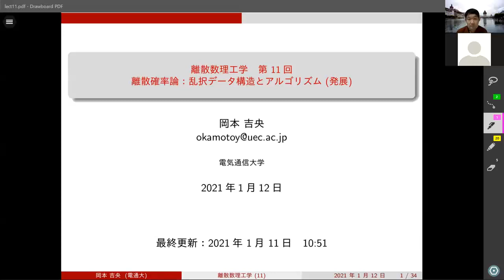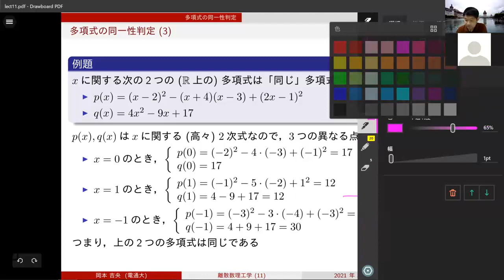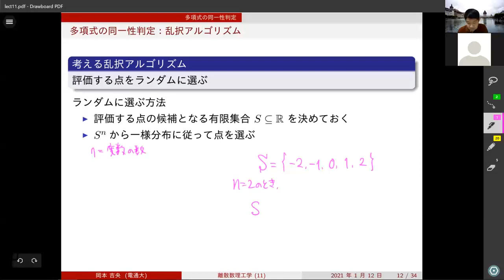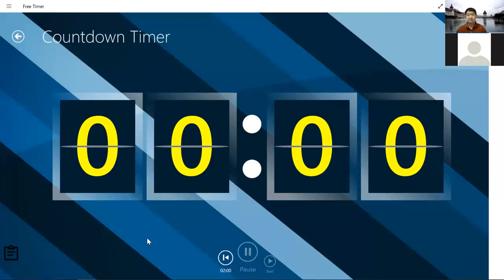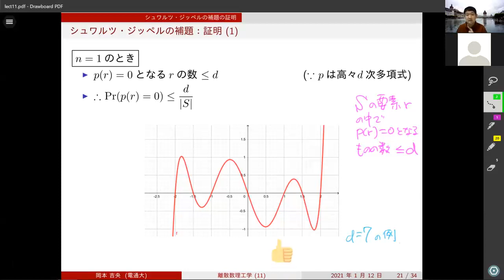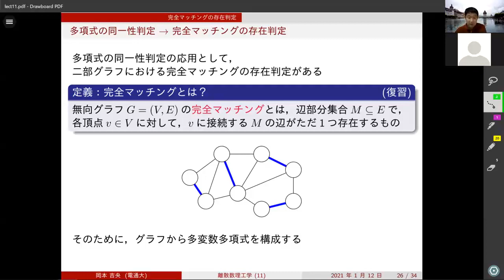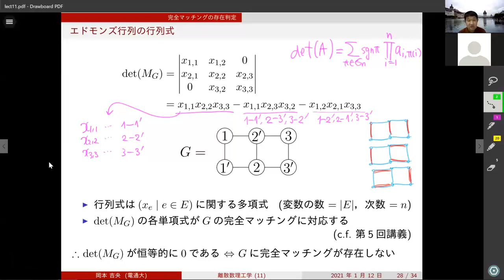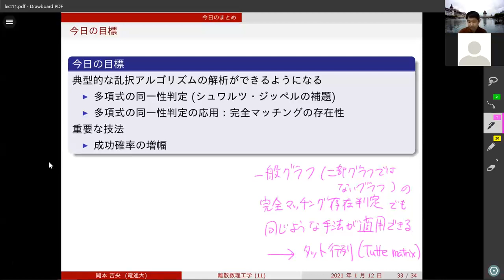離散数理工学 (第11回) 乱択データ構造とアルゴリズム (発展) 2021年1月12日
多項式の同一性判定，シュワルツ・ジッペルの補題，エドモンズ行列，完全マッチング

1:20:27 (スライド31ページ)：下に手で書いてある「9/100」は間違いで，正しくは「91/100」です．図は合ってます．すみません．